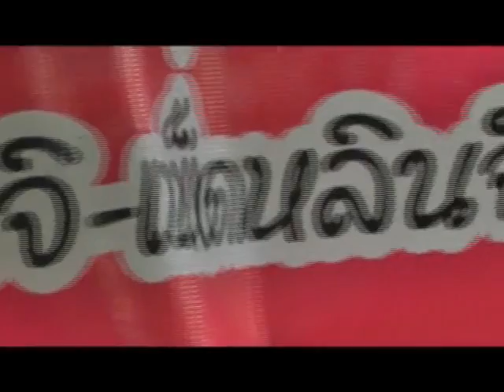ท้าชนก้นครัว EP51 แหนมเห็ด จโคราช B2